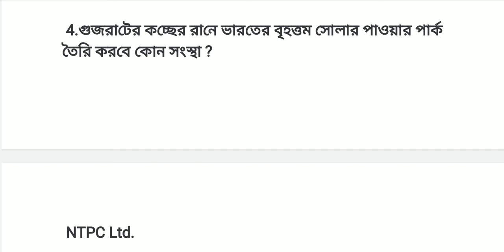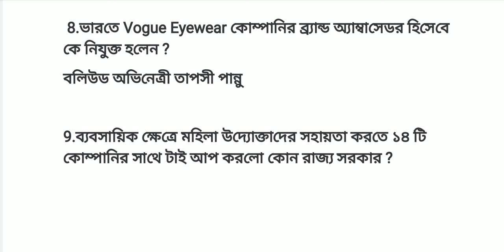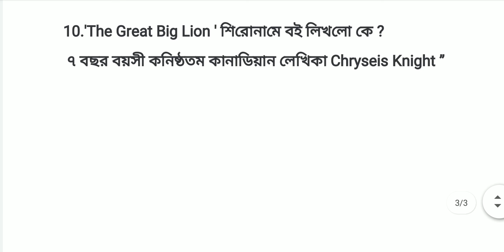18 July 2021 daily current affairs class in Bengali |current affairs for wbp constable & group d